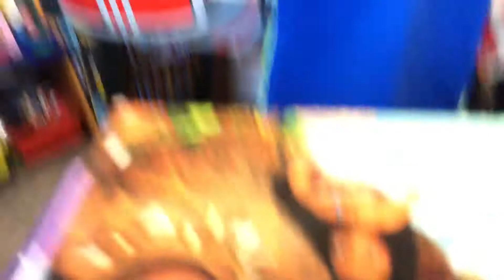Air Hockey then Slime